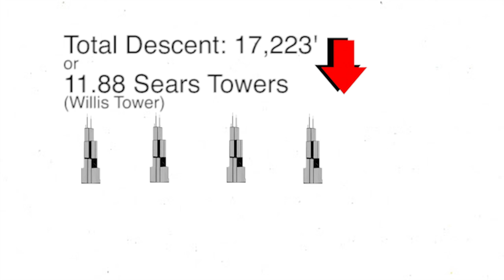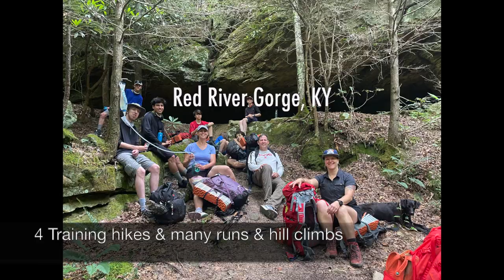Altschuler JMT 2021 Section Hike Intro/Trailer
After months of training, saving, and planning, the Altschuler family embarked on an eight day, seven night adventure in the high sierras, backpacking 66.7 miles on the John Muir Trail. This is how it went. We also raised over $5,600 for Parkinson's research.